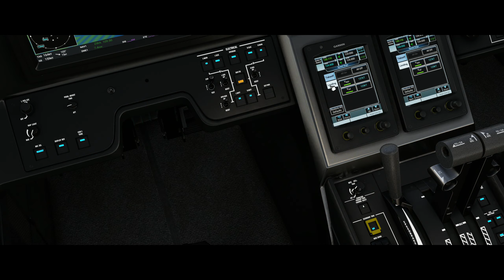ILS Landing in Shiphol, 18C - MSFS - PC - Longitude